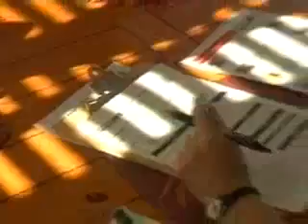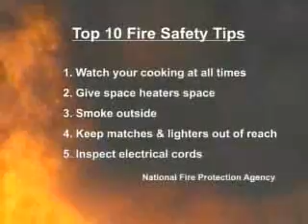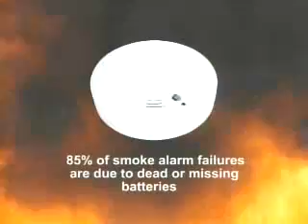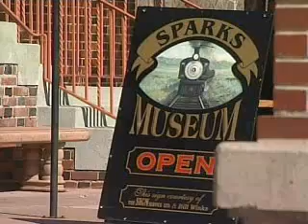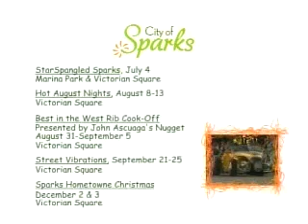Spotlight on Sparks - Quality of Life